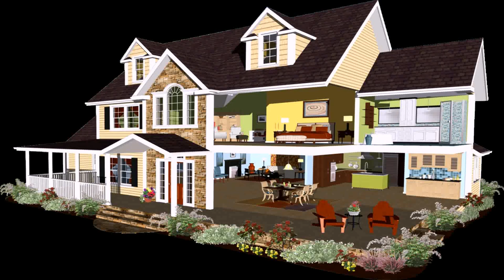Interior Design House Indian Style